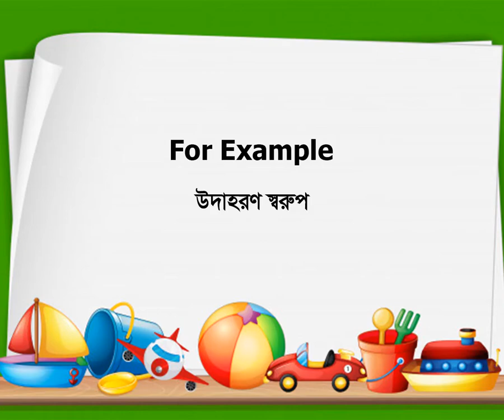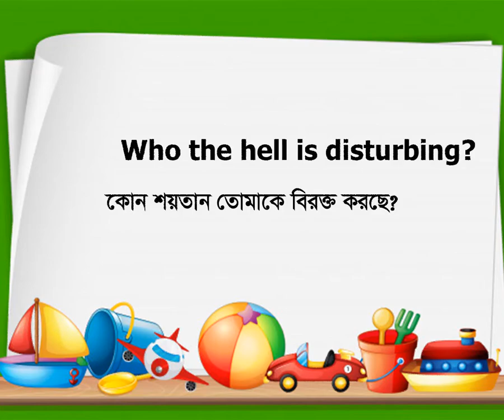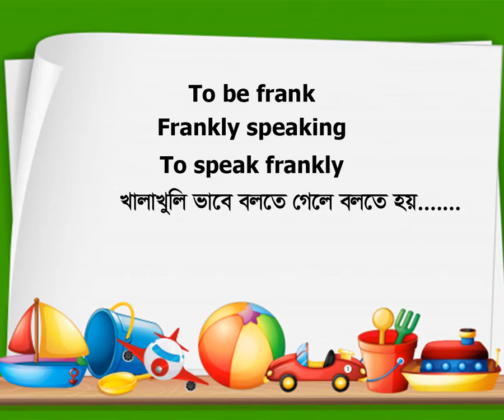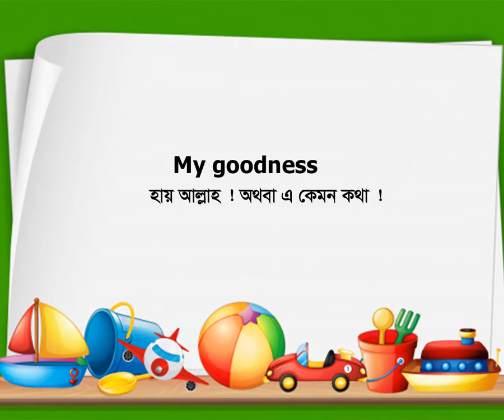Best Good Manners and Mannerisms and daily used । (স্বভাবজাত প্রকাশ ও মুদ্রাদোষ)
Best Good Manners and Mannerisms
Learning English? Then you must learn about English culture and etiquette too. I'll tell you the one secret you MUST know to be accepted in North American and British cultures. You'll also learn 12 other good habits if you're studying, working, living, or traveling overseas.and help any peoples.
Wait for next Video upload, Step by step learning English. Thanks watching my Video